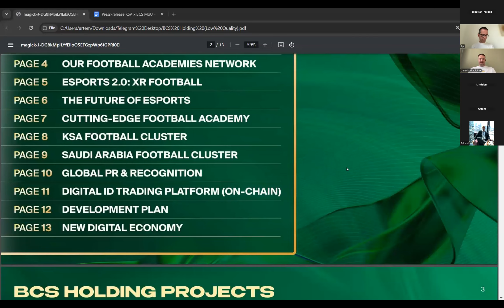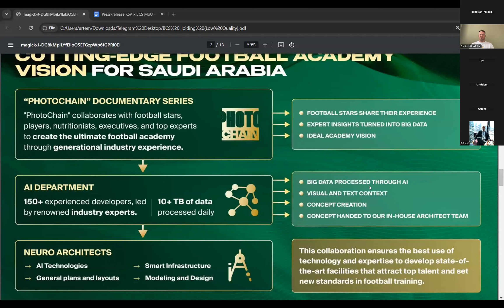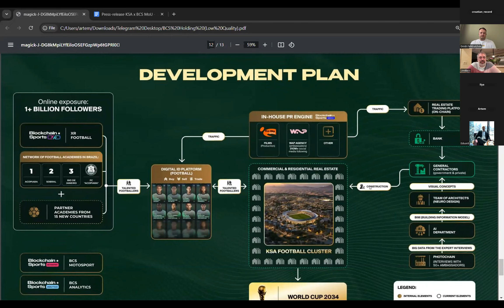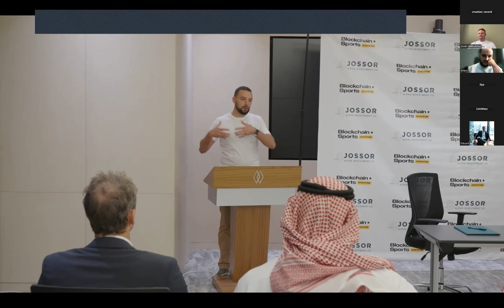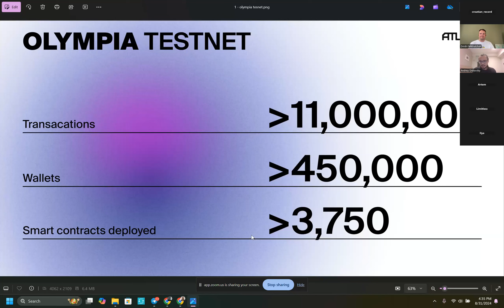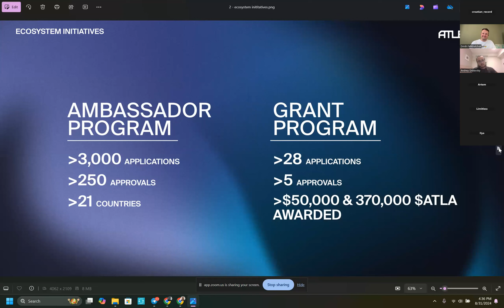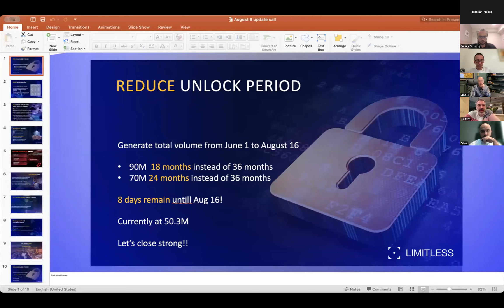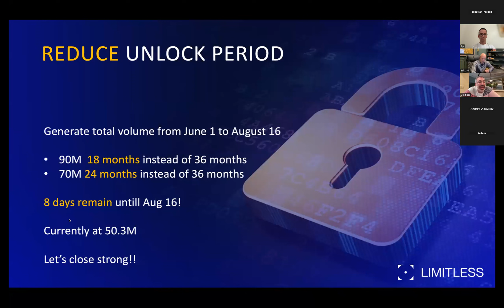LIMITLESS GLOBAL CALL August 31st | Croatian